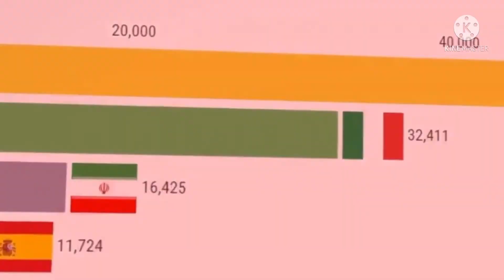(Made by kori) total cases but it zooms In on the us on frame